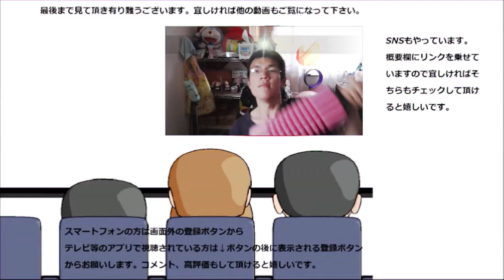エスプレッソリゾット二種を食べてトリュフ初体験！！こんな味なの？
エスプレッソリゾットと言うリゾット二種を食べてみました。一方はイカスミ、もう一方は～トリュフ！！トリュフ初体験～どんな味なんだろう？
贈り物は此方まで↓
〒153-0042